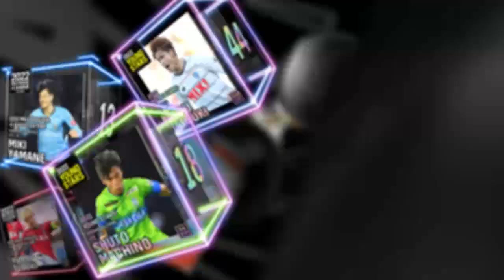【7月16日長崎戦】DAZNハイライト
2023明治安田生命J2リーグ 第26節
7月16日18:00キックオフ ＠シティライトスタジアム
ファジアーノ岡山 vs. V・ファーレン長崎